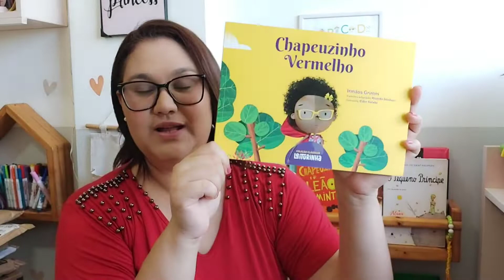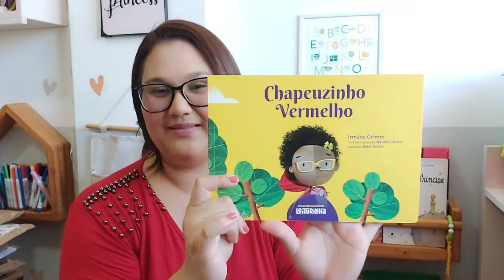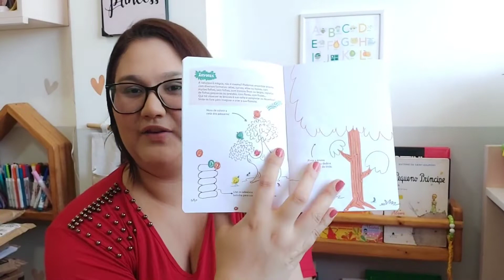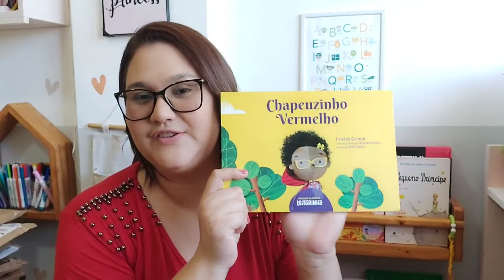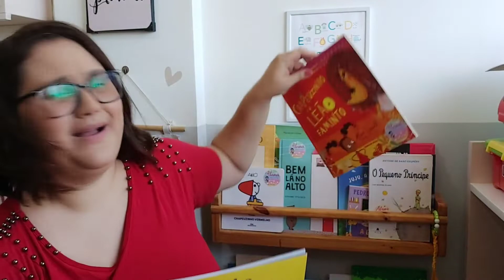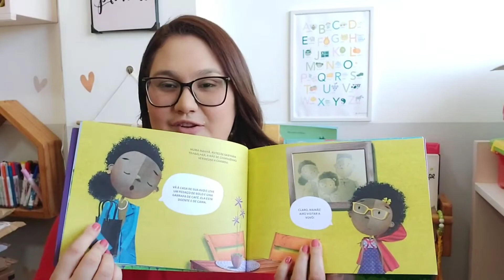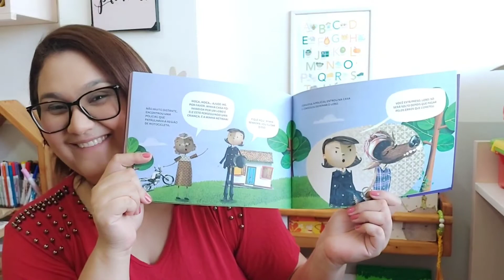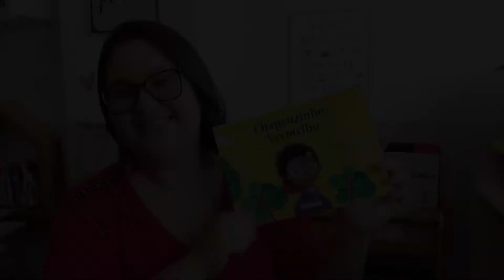KIT LEITURINHA JULHO 2022 | Categoria Leitor Iniciante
🎁🔴MINHA WISHLIST: